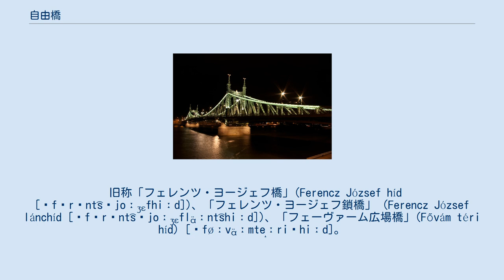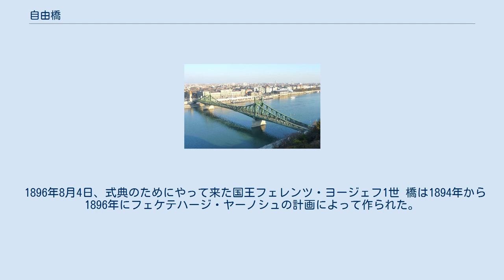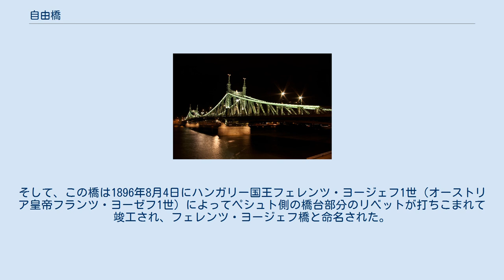自由橋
自由橋のビュー 改修後 自由橋（じゆうばし）またはサバッチャーグ橋（洪:Szabadság híd [ˈsɒbɒtt͡ʃɑ̈ːkhiːd]）とはハンガリーブダペストにありブダ地区とペシュト地区とを結ぶドナウ川にかかる橋である。
この橋はブダペストにかかる公用の道路橋としては南から三番目にあり、ベルヴァーロシュ（ペシュトの中心街）の南端に位置している。
 ハンガリー語の szabadság [ˈsɒbɒtt͡ʃɑ̈ːɡ]（サバッチャーグ）は「自由」、híd [ˈhiːd]（ヒード）は「橋」の意。
ただしSzabadság híd と表記すると、szabadság の語末の有声子音の g が続く híd の無声子音に同化して無声化するため、実際の発音は「サバッチャークヒード」[ˈsɒbɒtt͡ʃɑ̈ːkhiːd] となる。
 旧称「フェレンツ・ヨージェフ橋」(Ferencz József híd [ˈfɛrɛnt͡sˌjoːʒɛfhiːd])、「フェレンツ・ヨージェフ鎖橋」 (Ferencz József lánchíd [ˈfɛrɛnt͡sˌjoːʒɛflɑ̈ːnt͡shiːd])、「フェーヴァーム広場橋」(Fővám téri híd) [ˈføːvɑ̈ːmte̝ːriˌhiːd]。
 自由橋の長さは333.6 mで、幅は20.1 mであり、4つの橋脚の上にはハンガリー神話に出てくるトゥルルがあしらわれている。
また、橋の両端はゲッレールト山の麓にあるゲッレールト広場とブダペシュト・コルヴィヌス大学の近くにあるフェーヴァーム広場となっている。
 1896年8月4日、式典のためにやって来た国王フェレンツ・ヨージェフ1世 橋は1894年から1896年にフェケテハージ・ヤーノシュの計画によって作られた。
しかし、完成した橋は計画していた橋と大きく異なる物であり、当時好まれた幾何学的な橋の構造である鎖橋を模した物であった。
そして、この橋は1896年8月4日にハンガリー国王フェレンツ・ヨージェフ1世（オーストリア皇帝フランツ・ヨーゼフ1世）によってペシュト側の橋台部分のリベットが打ちこまれて竣工され、フェレンツ・ヨージェフ橋と命名された。
 フェレンツ・ヨージェフ橋は1945年1月16日のラッシュアワー時にブダペストから撤収するドイツ軍が無警告で爆破し、崩壊した。
橋の掛け替え工事は1946年春に開始され、1946年7月12日に竣工した。
 ウィキメディア・コモンズには、自由橋に関するメディアがあります。